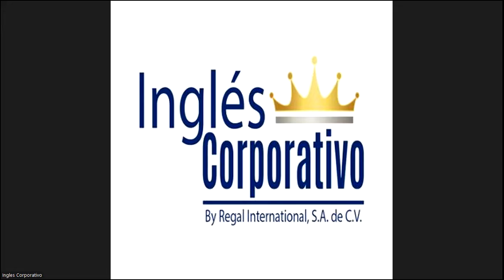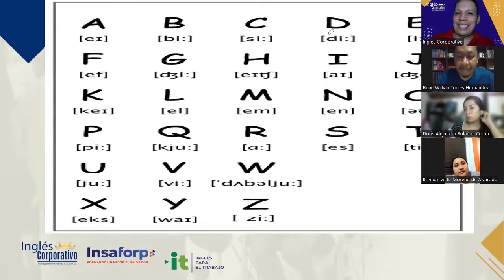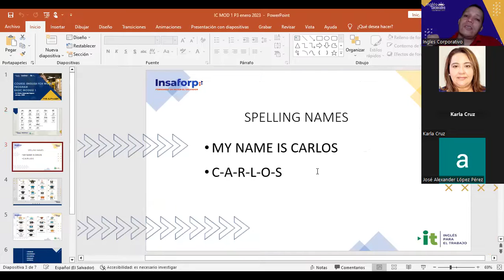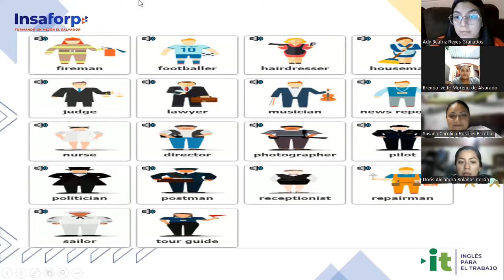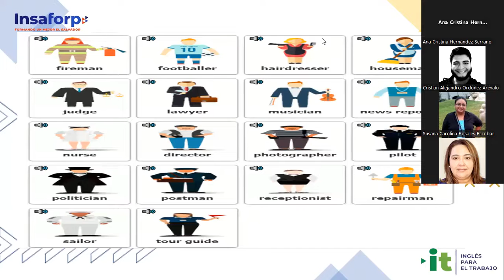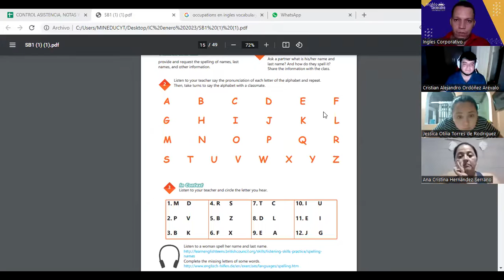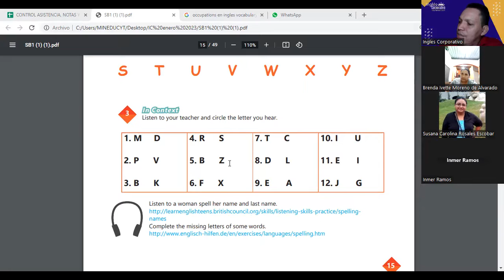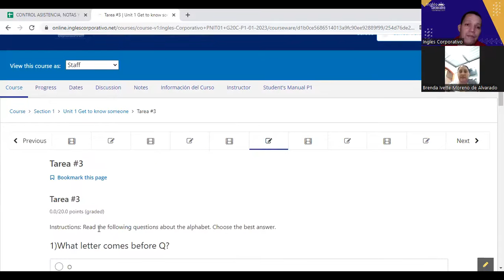SESION 3-01-02-23-29750-8048-0018/2023-Najarro – THE ALPHABET